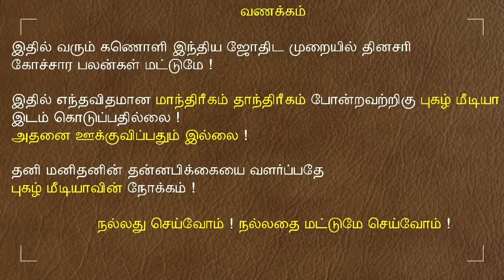16.07.2023 இன்றைய ராசி பலன் | 9626362555 - உங்கள் சந்தேகங்களுக்கு | Indraya Rasi Palangal